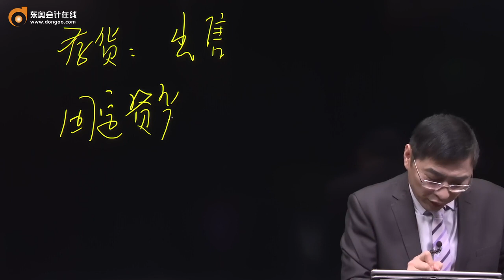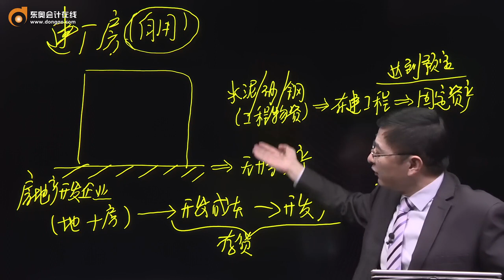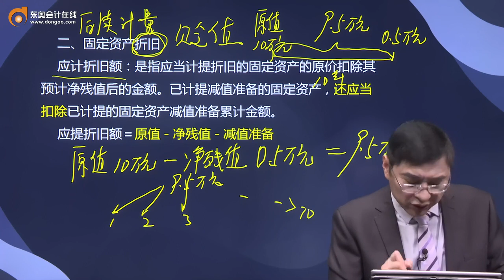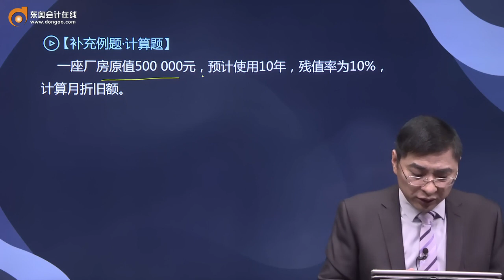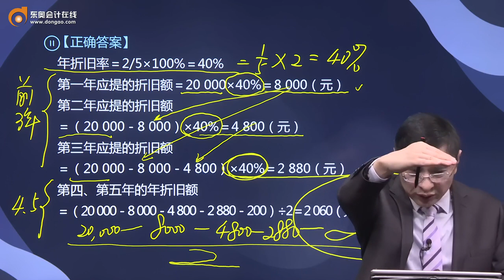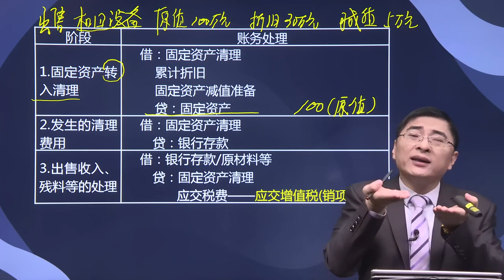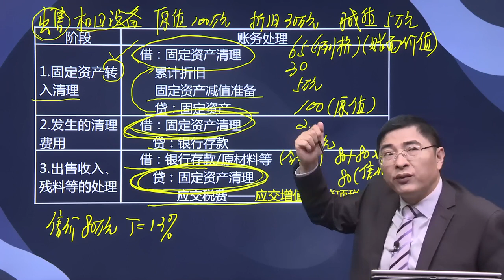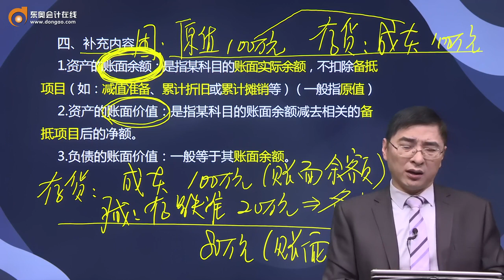2021 CPA 会计 张敬富 预科班第07讲 固定资产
2021 CPA 会计 张敬富 预科班